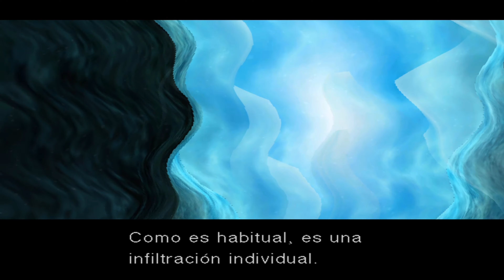Metal Gear Solid The Twin Snakes | Remake | Capítulo 1 | En Español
Metal Gear Solid The Twin Snakes, Remake de la gran obra maestra del juego de Hideo Kojima que aparecido en la primera Playstation, éste remake salió exclusivamente para GameCube. Es un honor para mi subir esta obra maestra que no pude jugar en su día ya que no disponía de gamecube, mi primera experiencia fue con el mítico de psx una vez mas nos adentramos en shadow moses...